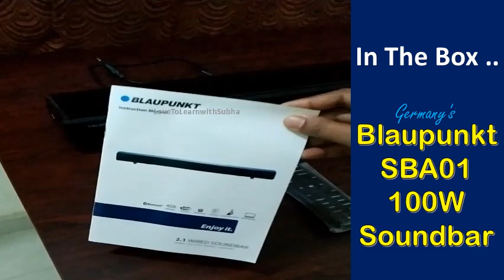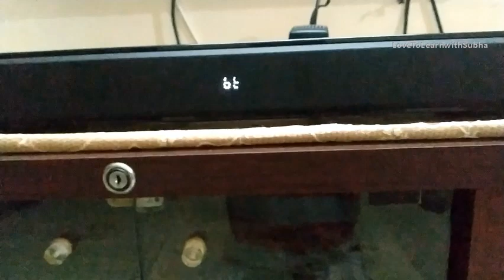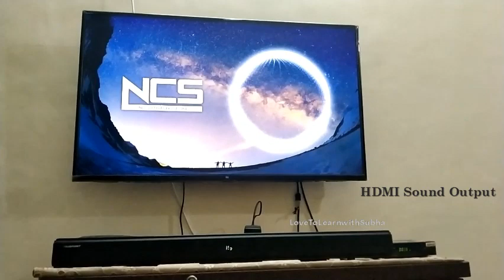Blaupunkt SBA01 100W Soundbar Review|Germany's Blaupunkt SBA01 Soundbar Sound Test|Blaupunkt(Hindi)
Blaupunkt SBA01 100W Soundbar Review|Germany's  Blaupunkt SBA01 Soundbar Sound Test|Blaupunkt SBA01|Germany's Blaupunkt SBA01 100W Soundbar|Blaupunkt Soundbar SBA01|Blaupunkt|ब्लॉपंक्त SBA01 100W साउंडबार

This is a simple experimented Review on Germany's "Blaupunkt SBA01 100W Soundbar".
It is one of the latest model of Blaupunkt Soundbar in the Market recently.

This video includes the whole review about the "Blaupunkt SBA01 100W Soundbar".
It Presents "Whats in the Box" giving the details about:
-Physical outer structure
-Additional Fixing materials given along with Soundbar
-Various Plug-In Options
-Sample Tested Sound Soundbar output upon HDMI and Bluetooth connections

Blaupunkt SBA01 100W Soundbar Plug-In Options include:
HDMI arc
AUX
Optical
Line IN
Bluetooth
USB

Price is about Rs 3999/- which I purchased on Amazon Freedom Sale.

This is from LoveToLearn-"Fun and Entertainment Zone"

My Channel Includes:
Kids Zone
Maths Zone

Germany's Blaupunkt SBA01 100W Soundbar Review
Blaupunkt SBA01 100W Soundbar Review
Germany's Blaupunkt SBA01 100W Soundbar
Blaupunkt Soundbar SBA01
Blaupunkt Soundbar SBA01 Review
Blaupunkt Soundbar SBA01 100W
Blaupunkt Soundbar SBA01 100 Watt
Blaupunkt SBA01 Soundbar
Blaupunkt SBA01 Soundbar Plug-in Options
Blaupunkt SBA01 Soundbar Sample Sound Output
Blaupunkt
Blaupunkt Soundbar
Blaupunkt SBA01 Soundbar Sound Test
New Blaupunkt Soundbar
Budget Soundbar
Soundbar in budget
New Soundbar in the Market
New Blaupunkt Soundbar in the Market
Blaupunkt Single
New Blaupunkt Soundbar Review
Blaupunkt Soundbar Whats in the box
Germany's Blaupunkt SBA01 100W Soundbar Price
Market Price of Germany's Blaupunkt SBA01 100W Soundbar
Germany's Blaupunkt SBA01 100W Soundbar Sound Quality
Germany's Blaupunkt SBA01 100W Soundbar Amazon sale
Blaupunkt SBA01 100W Soundbar Review in hindi
Germany's  Blaupunkt SBA01 Soundbar Sound Test in hindi
ब्लॉपंक्त SBA01 100W साउंडबार
ब्लॉपंक्त SBA01 साउंडबार
ब्लॉपंक्त साउंडबार
ब्लॉपंक्त
Amazon sale
amazon great indian sale 2021 haul
amazon great indian sale Soundbar
Soundbar offers amazon great indian sale
soundbar offers today
soundbar offers
flipkart soundbar offers
Amazon Soundbar
Amazon Soundbar review
soundbar amazon best seller
blaupunkt soundbar sba01 amazon review
blaupunkt soundbar sba 01 review in Hindi